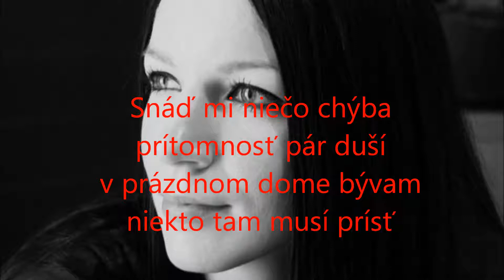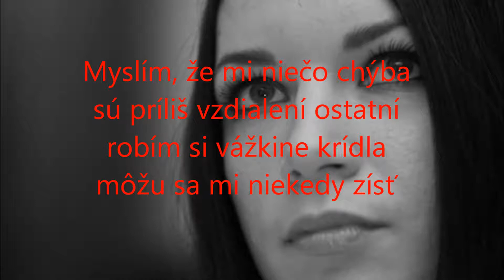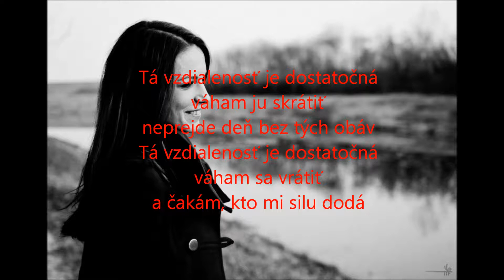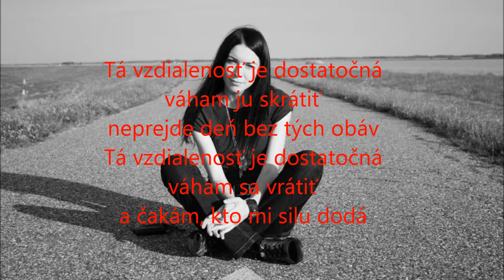Zuzka Smatanová Vzdialenosť